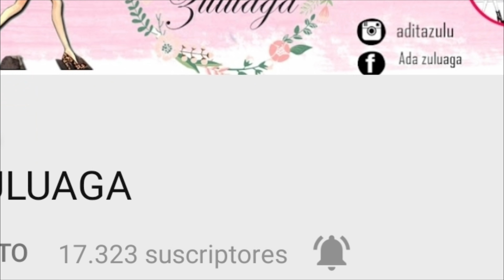IDEAS PARA EL DIA DE LA MADRE (COLABORATIVO 🇨🇴) España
ideasparaeldiadelamadre regaloparamama ideasformother'sday Hola chicas y chicos el día de hoy les traigo estas 2 lindas ideas para que le des a tu mamá en su día, pero esta vez no vengo sola , esta vez vengo acompañada de 5 lindas chicas colombianas con mucho talento. nos hemos unido para traerles este lindo colaborativo especial para la mamá , economicas y fácil de hacer para que le des un lindo regalo y original ya sea tu mami, tu hermana o alguna tía ..siempre es bueno regalar cositas echas por tu mismo , pienso que es más original 😉👍...espero que te guste el resultado tanto como a mi 🥰😉👍y recuerda que esto es un colaborativo para que pases por canal canal de mis amigas y mire sus lindas ideas que nos traen 😉

Facebook: las ideas de Dahianna

No olvides de :
Comentar
Activar la campanita de notificaciones 🛎 para que YouTube te avise cada que yo suba un vídeo y no te los pierdas 😉
Regálame un like 👍esto me anima a seguir con los vídeos .